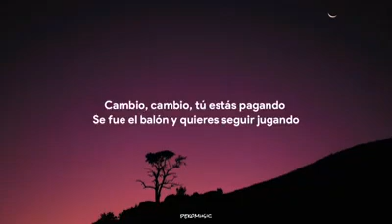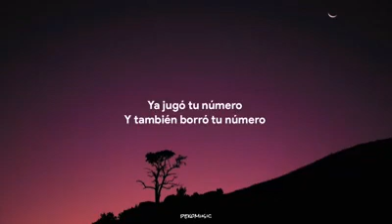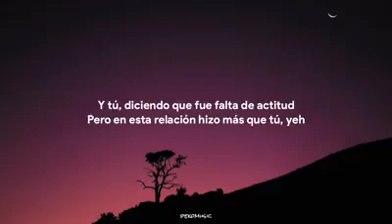Relaciòn - Sech ( Letra / Lyrics )